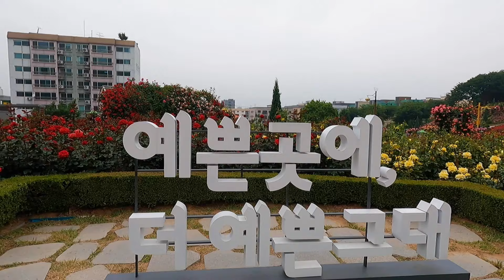유난히 크고 우아한 장미꽃을 볼 수 있는 장미공원 ㅣ24.5.24 방문ㅣ부천 백만송이 장미축제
부천 백만송이장미원을 축제기간에 앞서 방문했습니다.

교통체증과 주차사정을 생각해서 아침 7시 이전에 도착했는데도,
장미공원에서 가장 가까운 도당공원 1주차장은 만차였습니다.
장미개화기간에 임시주차장을 여러 곳 확보하기도 했지만
이곳은 주차사정이 별로 좋지 않고 도로변 주차도 불가하니
가급적 대중교통 이용을 권합니다.

부천장미공원은 꽃송이가 커서 유난히 탐스럽고,
색감은 파스텔톤의 꽃이 많다는 느낌이 들었습니다.

부천 백만송이 장미원은 1998년부터 부천 도당근린공원에
장미 테마공원을 주제로 2만여 평의 부지에 조성되었습니다.
15만 그루의 장미나무가 식재돼 있는데,
장미꽃이 많이 피어나는 5,6월에는 100만 송이 장미가
절경을 이뤄 많은 방문객들이 찾아오고 있습니다.

[2024 부천 백만송이 장미축제]
위치 : 부천도당근린공원 백만송이장미
(경기 부천시 원미구 성곡로63번길 99)
축제일정:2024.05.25(토)~06.09(일)
입장료 : 무료
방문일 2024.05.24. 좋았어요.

다른 지역의 장미축제보다 대략 1주일 정도 늦게 열리니
올해 장미를 볼 타이밍을 놓치셨다면 이곳을 방문해보세요.

입장해서 1시간 10분 동안 천천히 둘러보면서 촬영했습니다.